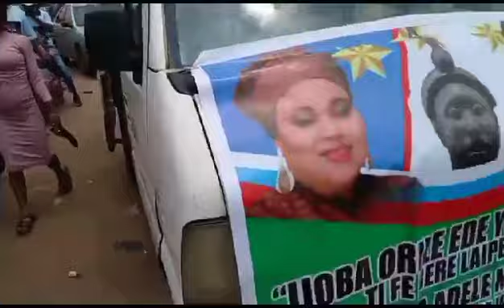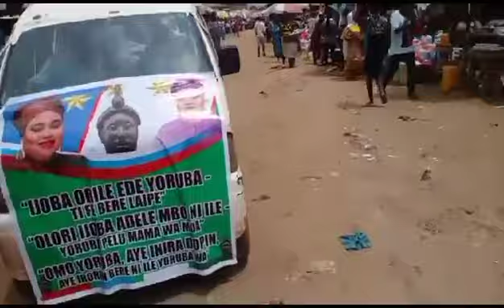Akoko ti de MOA de Omo Yoruba E jade